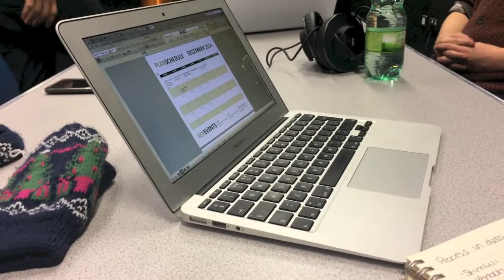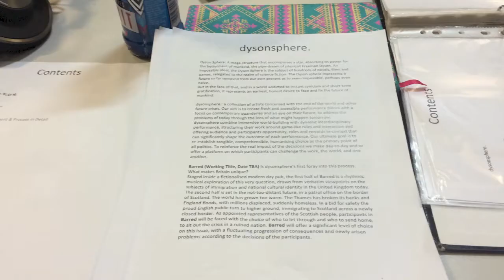vlog number two! (dysonsphere. theatre company)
Today meet Megan our creative research and development co-ordinator, join us on our journey in our second week of devising including proposal writing, fort making, David Edgar and spoken word...